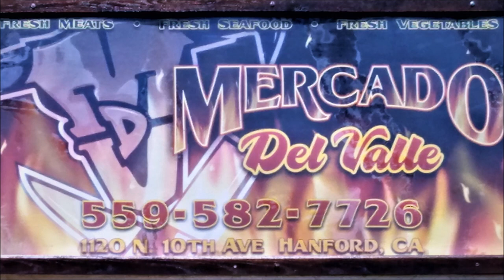FRONT ROW SPORTS// 2017 MWC Football Media Summit; Paul Loeffler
Ep. 6 "2017 Mountain West Conference Football Media Summit; Paul Loeffler.  The Voice of Fresno State Athletics, talks about Fresno State Football.